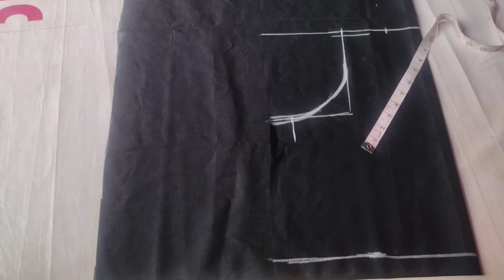पूरा ब्लाउज कटिंग करना सीखे। Full Blouse Cutting